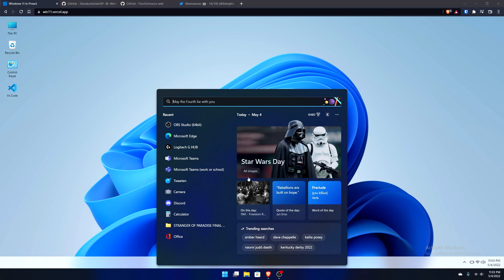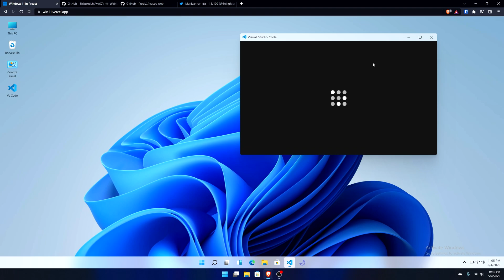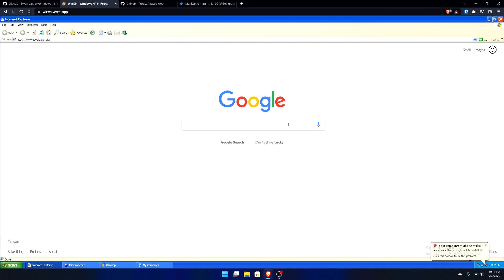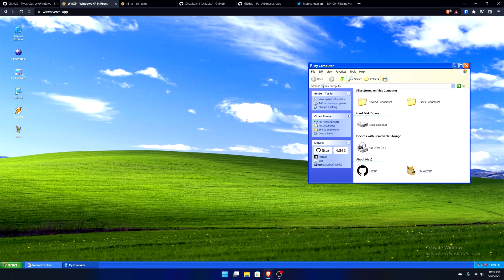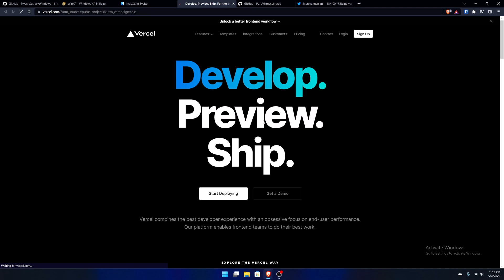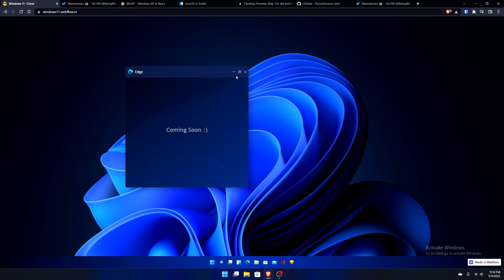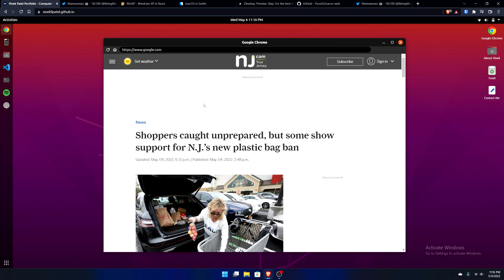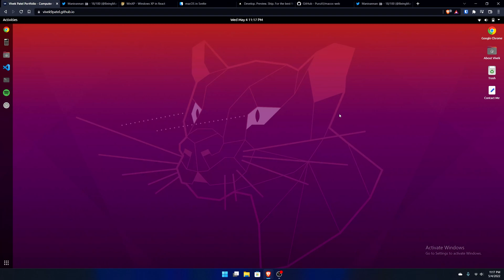Windows 11 on the Web